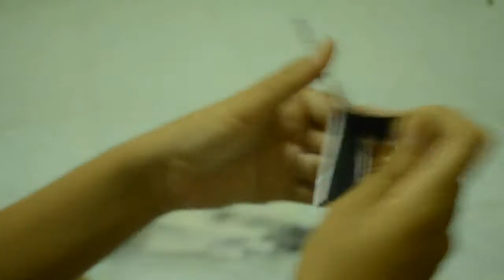รีวิว สินค้า ไฟ LED flash กระพริบตามจังหวะเพลง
ไฟ LED flash กระพริบตามจังหวะเพลง เหมาะสำหรับรถติดเครื่องเสียง ติดตั้งง่าย สะดวก สวยงามไม่ซ้ำใคร สนใจทักมาเลยครับ